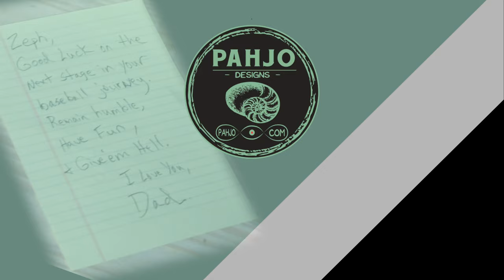DIY Epoxy Resin Art (Full Tutorial)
Learn various resin art techniques in this epoxy river wall art project.  I show you how to cast objects in clear resin, blend resin colors, and much more.  This baseball bat holder for wall and holds baseball bats, baseball hats, and baseball gloves.  It is perfect for a baseball display case, baseball hat holder, or baseball decor for a room.  My oldest son received a college baseball scholarship and this resin wall art was a gift I gave to him on the day he signed his National Letter or Intent.

Epoxy Resin
Red Opaque Resin Dye
White Opaque Resin Dye
Red Glow Powder
Mixing Containers
Mixing Sticks
Mini Torch
Rubber Gloves
3/8" Cherry Dowel
Polycrylic Finish
Wood Glue
Silicone Fleur Des Lis Mold
Bat Holders
Staining Brush
Track Saw with Track
Rotary Sander
Sand Paper - 80 grit
Sand Paper - 120 grit
Sand Paper -180 grit
Sand Paper - 220 grit
Sand Paper - 320 grit
Sanding Pad for Normal Use
Sanding Pad for High Grits
Short Leveler
Long leveler
Trim Router
1/4" roundover bit
SIlicone Tape
3/8" Drill Bit with Dowel Guide
Heat Gun
Drill Bit Set
Self Centering Drill Bit
Furniture Wax